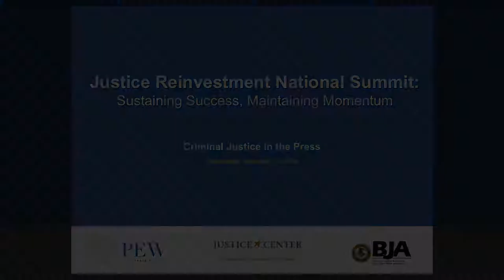Criminal Justice in the Press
The Crime Report’s Ted Gest, The Houston Chronicle’s Mark Ward and the Associate Press’ Don Thompson, discuss opportunities and challenges when covering criminal justice in the press in this panel moderated by The Marshal Project’s Bill Keller, at the Justice Reinvestment National Summit in San Diego, Nov. 17-19, 2014.